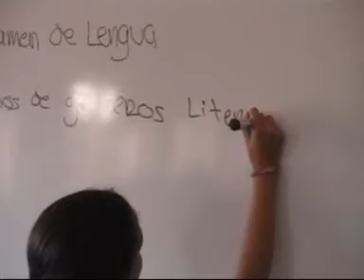LA SINCERIDAD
Los alumnos de 3ºC del I.E.S. Rafael Reyes, de Cartaya, representan  una pequeña obra donde aparecen los conceptos de mentira, critica, calumnia, juicio temerario e hipocresía, dentro de la unidad didáctica de la sinceridad.